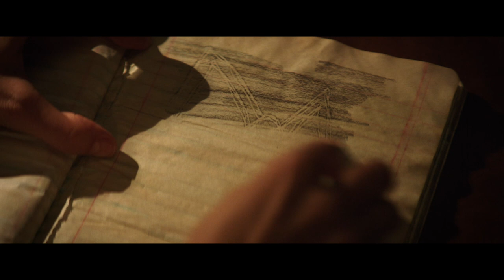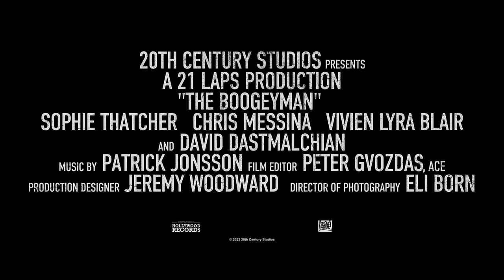The Boogeyman (20th)​ | Official Trailer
រឿង The Boogeyman (20th) ចាក់បញ្ចាំងនៅថ្ងៃ 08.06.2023